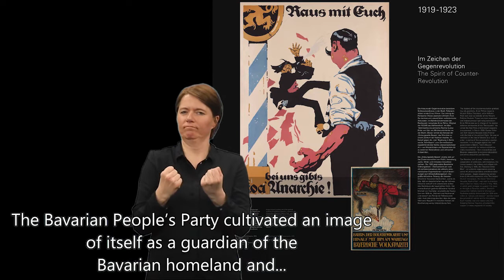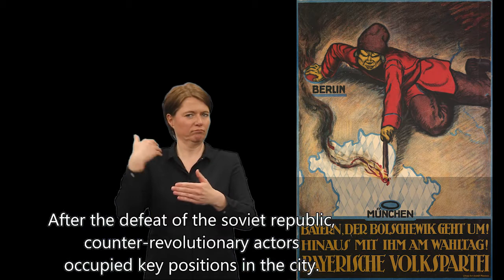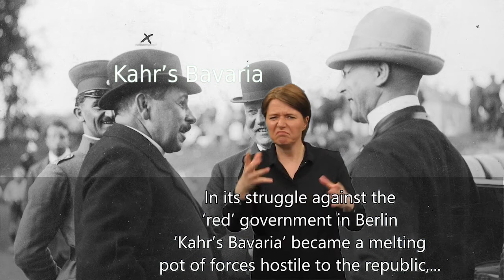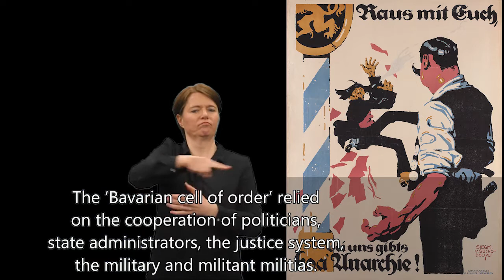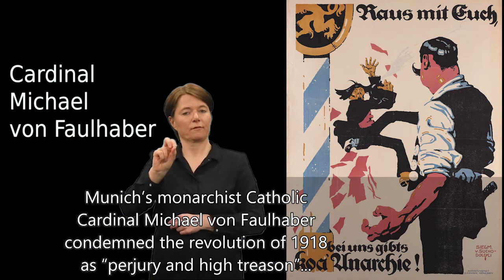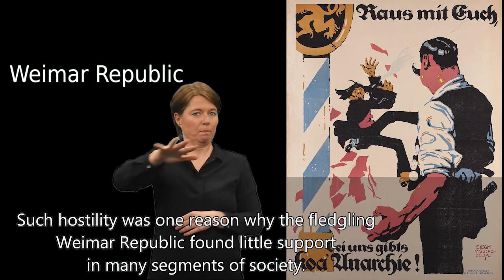ISL #4: The Spirit of Counter-Revolution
33 topic stations examine the history of National Socialism in Munich and present the permanent exhibition of the Munich Documentation Centre for the History of National Socialism in International Sign Language.

The exhibition starts with the end of World War I and the outbreak of the November Revolution in 1918. The first section is devoted to the emergence and rise of the  NSDAP. This is followed by a presentation on the functioning of the Nazi state and living conditions during the regime. The next section describes the effects of World War II. Finally the documentation takes us beyond the collapse of the regime in 1945 and examines the effects and consequences of National Socialism to the present day.